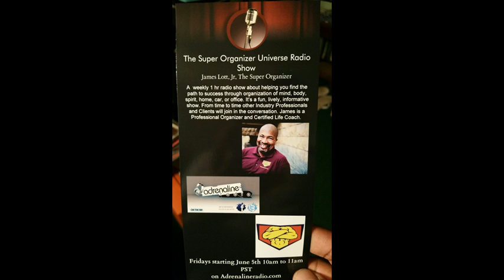Super Organizer Universe Radio (Audio) 8-07-15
AN ALL TIPS show! Hosted by James Lott Jr The Super Organizer!
Every Friday at 10am PST on adrenalineradio.com